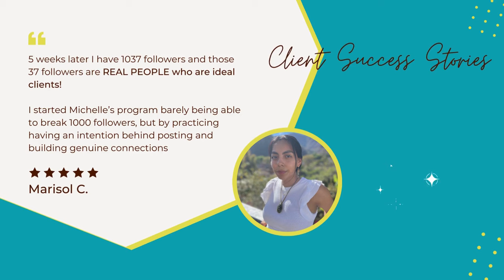From Overwhelmed to Coach | 7 Steps to Launch Your Life Coaching Business|Visibility Marketing Coach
Feeling lost and overwhelmed trying to launch your life coaching business? You're not alone!  This video breaks down Michelle's 7 Proven Steps to take you from confused beginner to confident coach, without the overwhelm.

Feeling overwhelmed by all the ‘must-dos’ of starting a coaching business? In this episode, I break down 7 essential steps to help you launch with clarity and attract your first clients.

From defining your niche to crafting your signature offer and building a solid marketing plan, I’ve got you covered!

Chapters:
00:00 Introduction
04:19 First Step To Start Your Coaching Biz
08:47 Craft Your Unique Value Proposition
11:22 Developing Your Signature Offer
12:49 Creating a personal brand
14:39 Start Building Visibility
18:32 Create a marketing plan
20:39 Launch and Promote Your Coaching Program
23:18 How to attract clients to your coaching biz

1. Need to be on the go? Listen To Make It Visible Podcast on your favorite podcast platform Now

2. Just stepping into the coaching world? The landscape can seem overwhelming. Not sure about your coaching niche, what offers to create, or how to attract those initial paying clients?

4. 👩🏻‍💻 Website Copy Magic: Struggling to write your copy to give to your web designer? You're great at coaching, but writing copy is just not your forte! Let's write your website copy together.

5. Need to discover your niche and narrow your messaging? You Are Closer To Figuring Out Your Niche Than You Think.

Hey There!
I’m Michelle! Your Visibility Marketing Coach, content and email marketing strategist, Motivational Speaker, Author

(…And soon to be your new business bestie!)

My job as your coach is to:

Create a one-of-a-kind personal brand for you so your business stands out. This way, You'll become the go-to expert in your passion field and wake up excited to do what you love daily.

Show you how the right messaging can turn your followers into people who can’t wait to pay for what you offer.

Learn a simple and easy way to market your coaching business without being overwhelmed and burnt out.